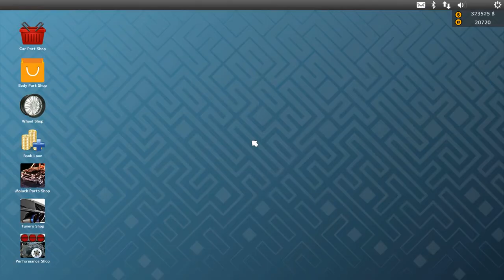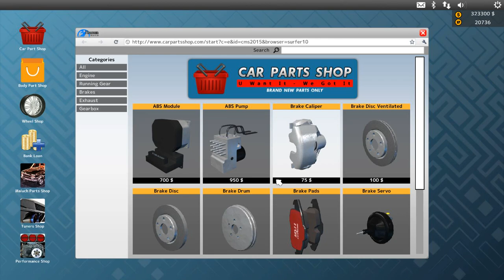Car mechanic simulator 2015 (Mercedes-Benz 300 SL) brakes, paint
Break system needs fixing
Paint it with the factory color